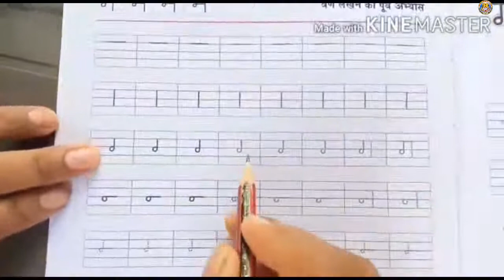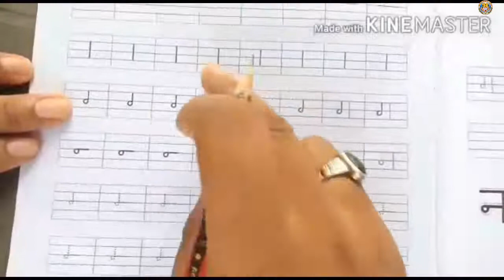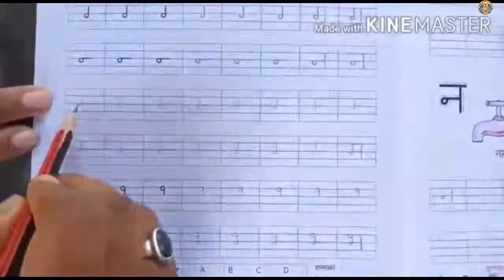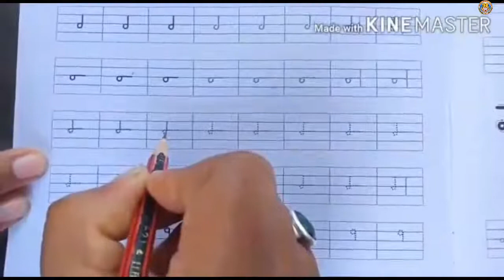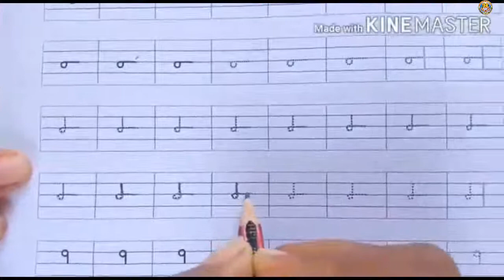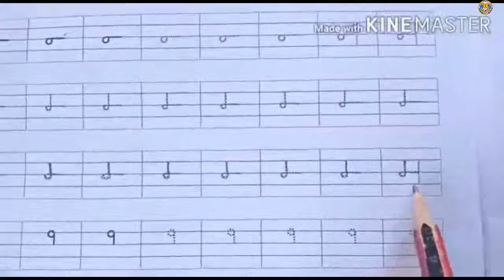Class-LKG Hindi 'Sahaj Sulekh' Topic-1 By-Mrs.Priyanka